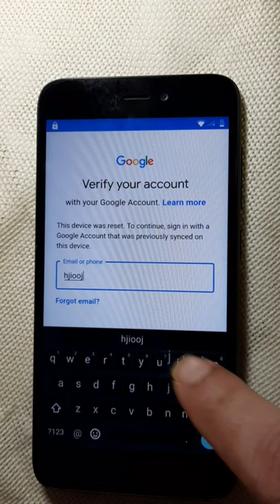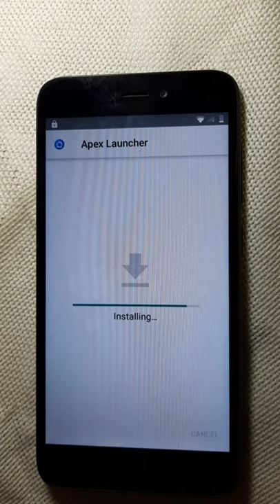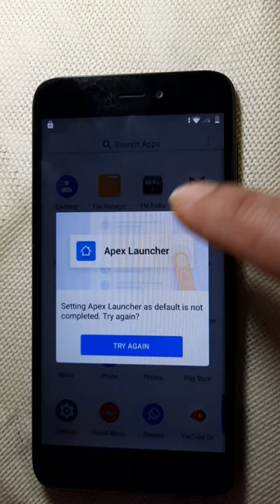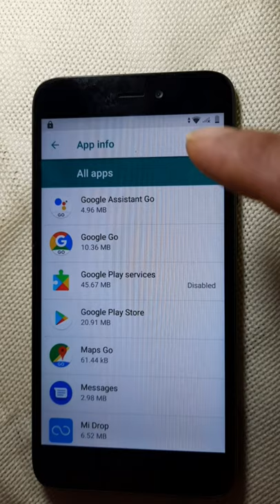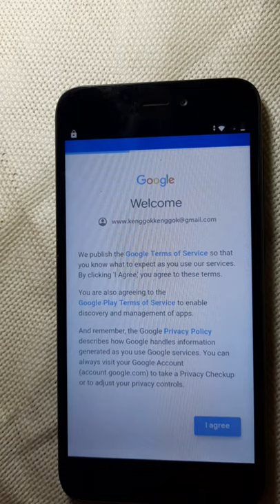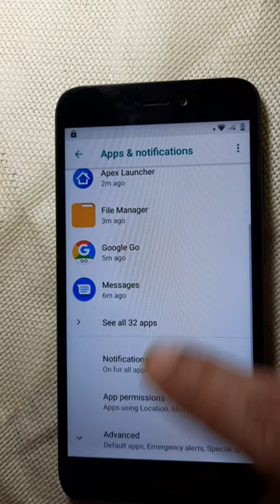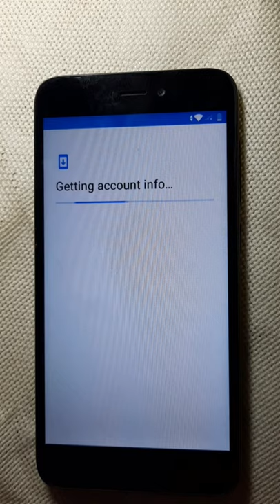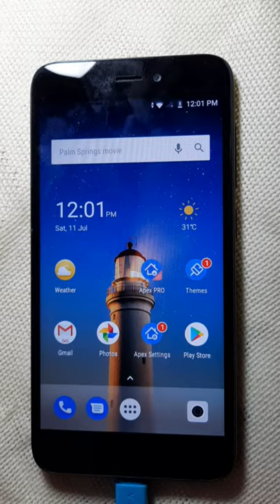Bypass FRP Redmi GO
Terlebih dulu kita harus mempersiapkan sim card yang didalamnya sudah tersedia kontak,sim card yang digunakan bisa sim vard yang hidup atau mati. Proses bypass frp redmi Go hampir sama dengan Advan S50 Prime karena sama-sama memiliki Versi Android dengan Versi 08 Oreo.Yang mana dalam proses bypassnya hanya membutuhkan 2 buah aplikasi yaitu :
 1. Apexlouncher.apk
 2. TechnocareTricks.apk
Kedua aplikasi ini bisa kita download lewat google,pada saat kita melakukan proses bypass.

Editing:
textro
Intro Maker
Video Maker
text Animation maker
Banner Maker
SAMSUNG A50s

Music copyright from :
Lino Rise